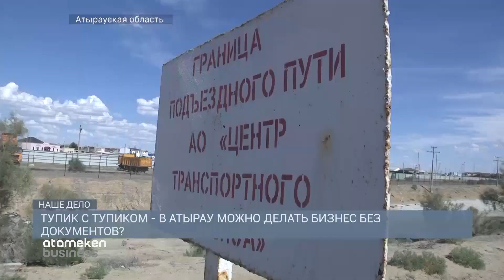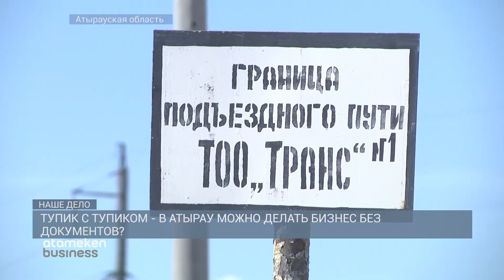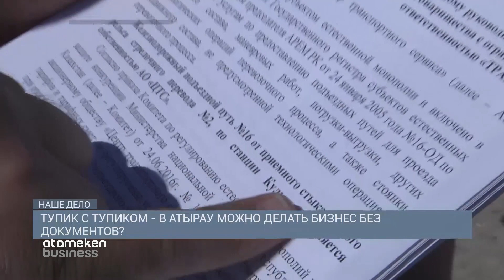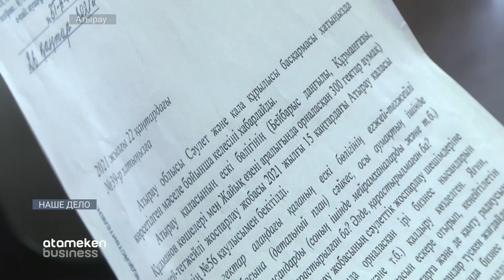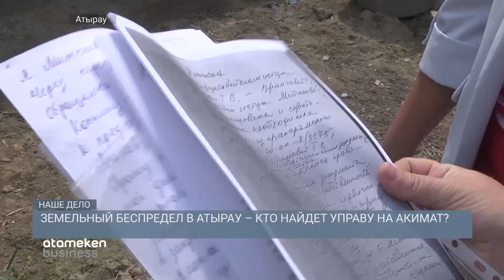ИНОГДА ГОСОРГАН ХУЖЕ РЭКЕТИРА / Наше дело (17.06.21)